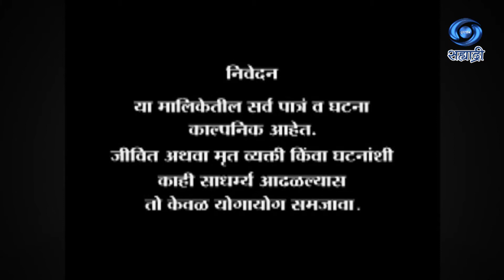Bandhan | बंधन | Serial | Ep 38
कथा - पटकथा - संवाद - रामचंद्र सडेकर
शीर्षक गीत - शशांक कोडवीलकर
संगीत - चिनार - महेश
गायिका - सावनी रविंद्र
निर्माता - दिलीप जे. सावंत
दिग्दर्शन - अमोल अरविंद भावे
सरोज सिने सर्विस..
DD Sahyadri
Doordarshan Mumbai
Sahyadri Marathi
Show : ' Bandhan '
Artist : चैताली सितुत
अदित्य देशमुख
श्रध्दा हांडे
मिना सोनावणे
राजन जोशी
स्वप्ना साने
डॉ. दिलीप पोतनिस
विजया महाजन
हार्दिक जोशी
प्रसाद दाणी
राजु पातोदकर
अजित सावंत
मानसी यादव
वैभव गरगटे
आणि इतर
Social Media Operator : वनिता राऊत - मांजरेकर
Producer Director : अमोल अरविंद भावे..